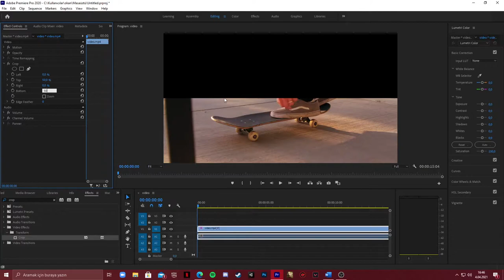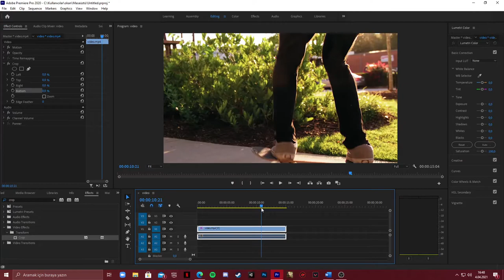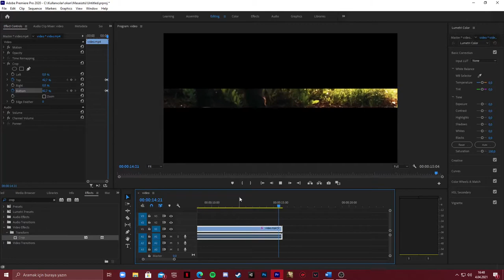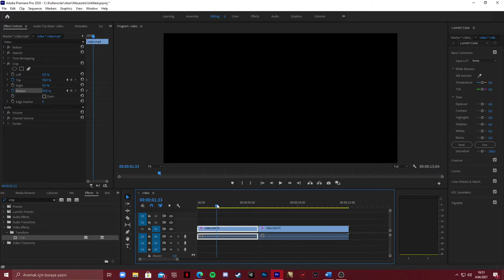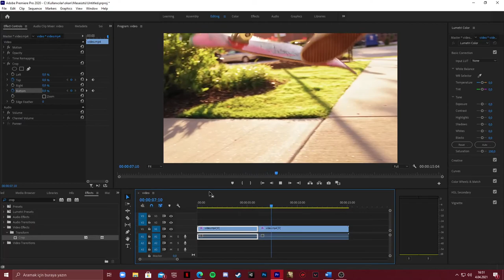Adobe Premiere Pro' da Videolarınıza Film Açılışı ve Kapanışı Yapımı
Hazırlayan: Okan YURTMAN